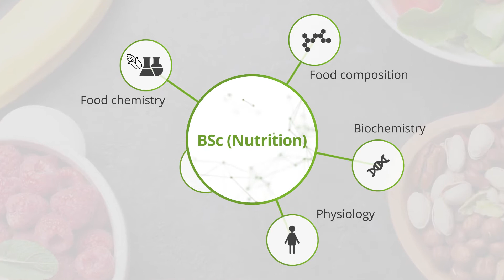BSc Nutrition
BSc (Nutrition) is an interfaculty degree programme, presented jointly by Consumer and Food Sciences (Faculty of Natural and Agricultural Sciences) and Human Nutrition (Faculty of Health Sciences).

The BSc (Nutrition) programme is a four-year full-time degree that will qualify graduates as nutritional scientists. There is an increasing demand for graduates in this field, who are needed for the development, implementation and promotion of appropriate strategies for the improvement of nutrition and health. Due to continuous urbanisation, many people’s diets are rapidly changing from traditional nutrient-rich foods to fast foods that have a high fat, sugar and salt content. This transition is having profound effects on people’s health as it increased the risk of becoming overweight or obese and developing diet-related diseases such as diabetes, cardiovascular disease and cancer.